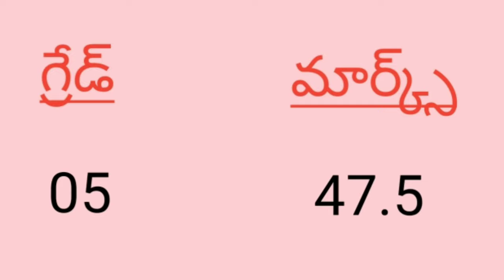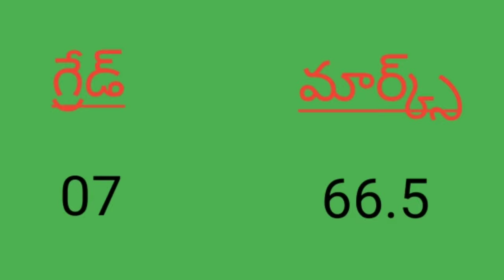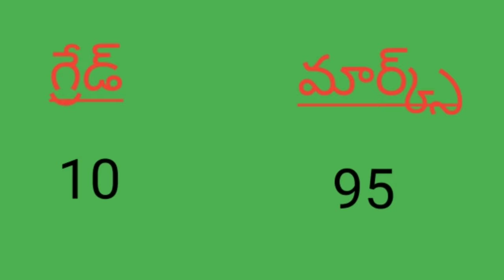గ్రేడ్ పాయింట్స్ బట్టి మార్క్స్ తెలుసుకోవడం ఎలా ! 10th,Inter..! Telugu all in one channel 9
గ్రేడ్ పాయింట్స్ బట్టి మార్క్స్ తెలుసుకోవడం ఎలా ! 10th,Inter, degree
Ap 10 th results, how to convert grade points to Mark's, grade points, grade formula, 10 grade to Mark's

SBI JOBS, 2019 April SBI JOBS, SBI syllabus, IBPS notification 2019, group exames, group D Jobs, latest Jobs,banks notification 2019

2019 రైల్వే లో లక్ష ఉద్యోగాలు!  పూర్తి వివరాలు, railway syllabus 2019, railway exames dates 2019, railway exames pattern